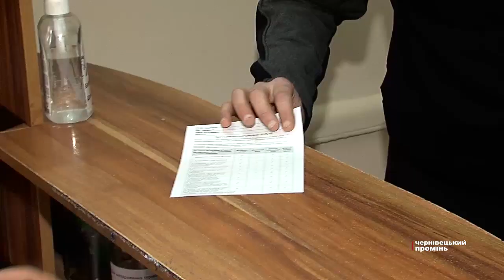У обласній лікарні запрацювало неврологічне відділення